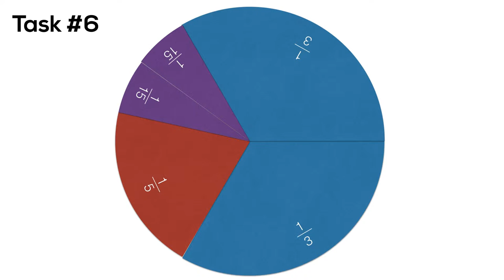Find The Pieces That Make a Full Circle | Adding and Subtracting Fractions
Adding and subtracting fractions can be a difficult concept for students to grasp. After completing tasks involving students making a "Whole" Circle given different fractions of the circle, we ask them to try and prove how they know the pieces they picked actually worked. Hopefully, students will begin to construct to need for a common denominator.